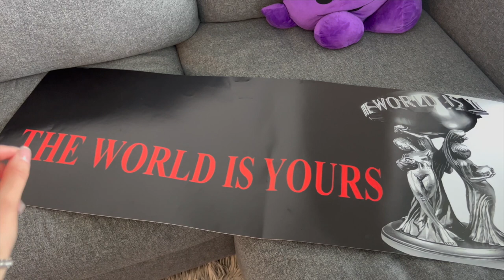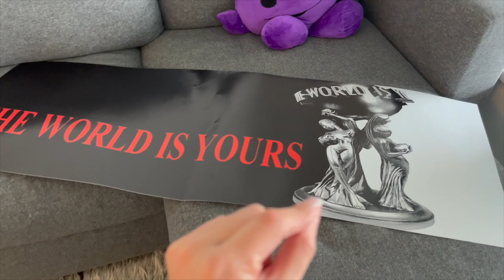SNEAK PEEK AT MY NEW BEAUTY ROOM/OFFICE!! ♡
I've been away for a while but I'm back to stay on a more consistent basis ♡

Superrr excited to be sharing a sneak peek of my new beauty/office room! It is not fully complete but I was too thrilled seeing it come together that I was eager to share it.

Vaction recap and rhinoplasty update coming soon

Hope everyone is happy & healthy

xo,
Clodie

LINKS
Light up vanity mirror
similar mirrored table
clear ghost chairs ( set of 2)
IKEA large mirror
IKEA drawer unit